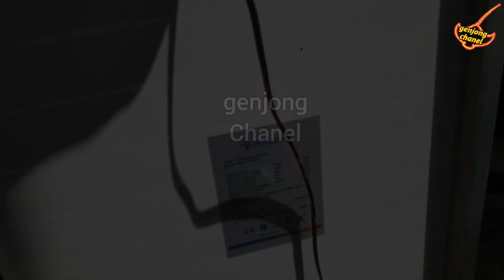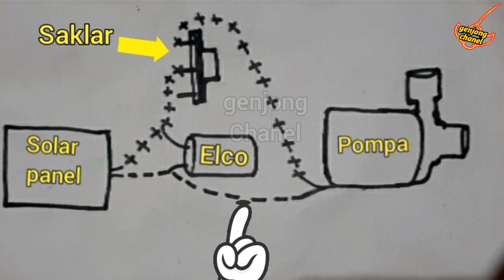MEMBUAT POMPA MINI TENAGA SURYA SEDERHANA, ngak perlu bayar listrik seumur hidup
genjong chanel membuat mini pompa tenaga surya untuk keperluan  kolam ikan, perkebunan  yg jauh dari listrik.

Siapa tau ada yg membutuh kan.
Semoga bermanfaat

Sebagian alat saya beli di shopee
Panel surya 30wp INSCOM
Elco dan saklar saya beli di toko elektro terdekat